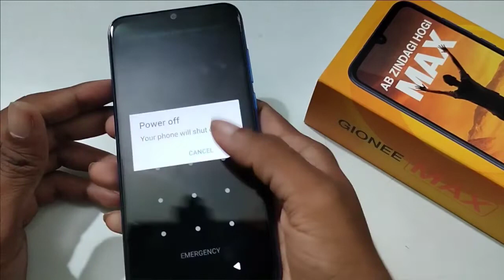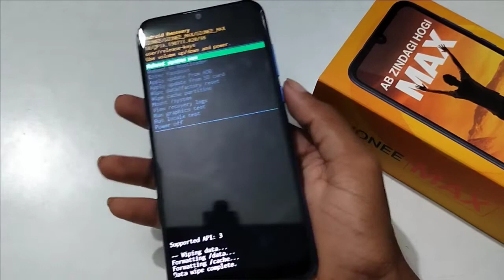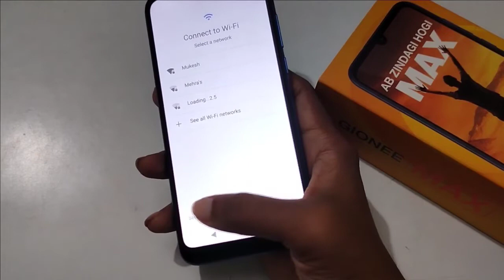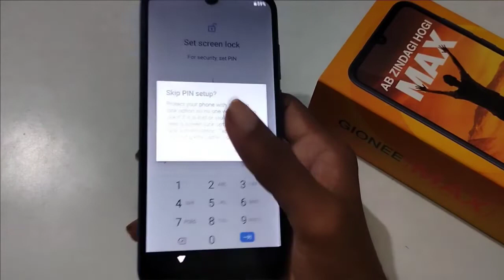gionee max hard reset/Gionee phone screen lock unlock password tode, format kaise mare Gionee Max